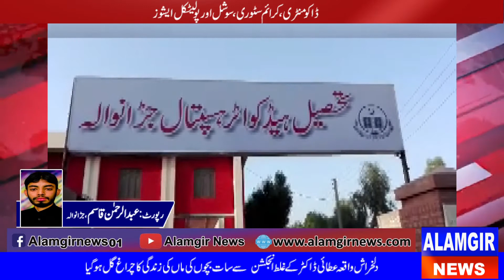Alamgir News | Headlines 10-July-2020